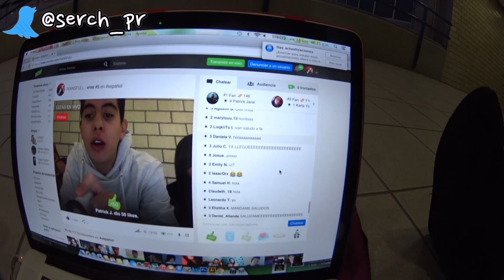Regresamos a la CAPITAL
Esta semana, tuve la oportunidad de regresar a ver a mis CHIVAS, y vaya que vivi con mucha emoción el partido !!

VINE: IVANSFULL